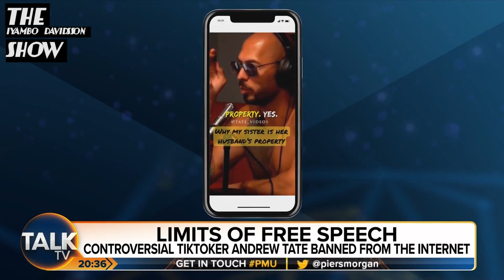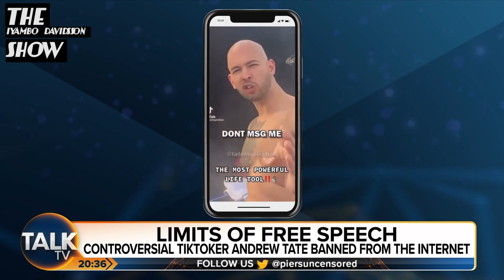PREVIEW: Andrew Tate Defends Himself Against Piers Morgan - Iyambo React